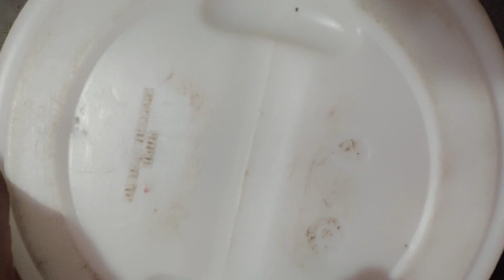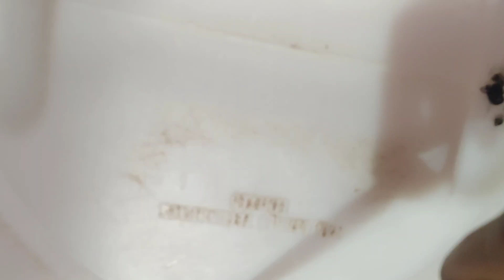हारपिक को मोजा पहनाते ही चौंक जाओगे, सोचा नहीं था ऐसा भीkitchentips